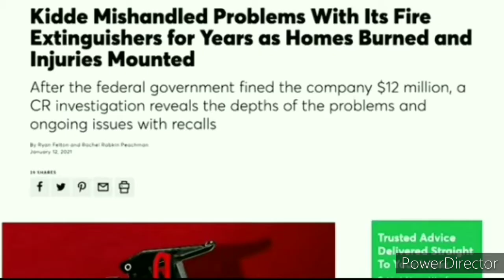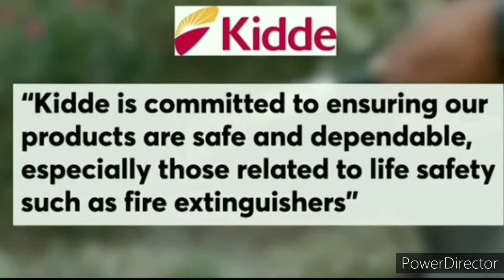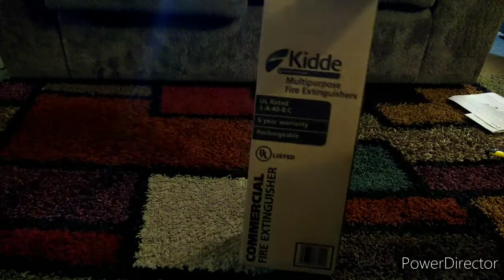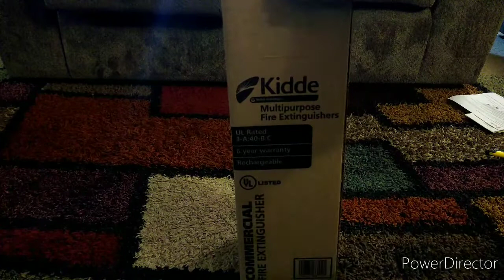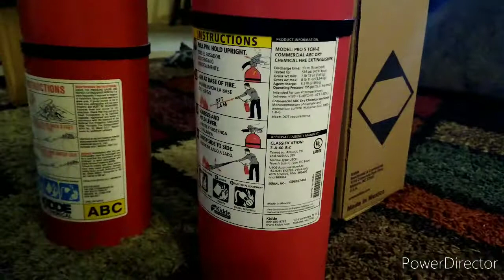Kidde Recalled Replacement Fire Extinguisher Unboxing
to be written